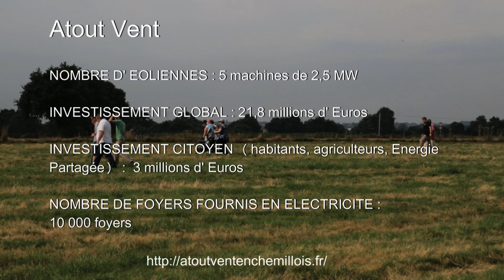ATOUT VENT - Des éoliennes qui nous appartiennent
Dans le Maine-et-Loire (49), l’association Atout Vent en Chemillois s'est associée à Énergie Partagée pour ouvrir un parc de 5 éoliennes au financement citoyen.

Implanté sur les communes de Saint Georges des Gardes, La Chapelle-Rousselin et Trémentine, ce projet de financement collectif d’un parc éolien a été lancé en 2010 par des agriculteurs. Après quatre ans de développement, ce sont 380 personnes qui sont devenues actionnaires du projet au sein de la SAS La Jacterie.

L'inauguration a eu lieu en 2016. Ce film a été réalisé avec les soutiens de l'ADEME, Nordex, Triodos, VSB, Banque Populaire Atlantique, Natixis Energeco.